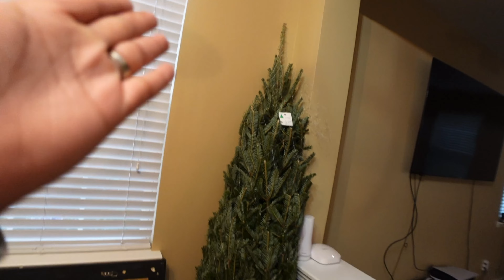VLOG| PUTTING UP THE TREES| COOKING & EATING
Hey my Saybes!!! Yes I know… It’s been a WHILEEEEE Chillllleeeee! As we know, we are  locked in & ain’t no switching up! With that being said, here is the second vlog to my first, our first VLOGMAS together. I am going to give this a try this year, but in my own way and doing my own thing! I Love you all and hope you enjoy these days in my life during my favorite time of year! ❤️🎄🎅🏾🥰

ABOUT MY CHANNEL:
My channel focuses on my everyday life of being a mother, business owner, travel junky and just an all around day to day woman!
Ignorance is not bliss, so please keep negativity away from my beautiful and serene platform, thanks in advance beauties!

MUSIC PLAYED THROUGHOUT THIS VLOG HAS BEEN PROVIDED BY EPIDEMIC SOUNDS & SOUNDCLOUD.